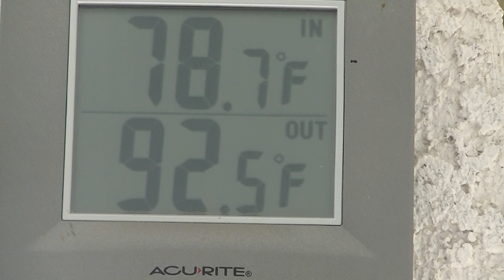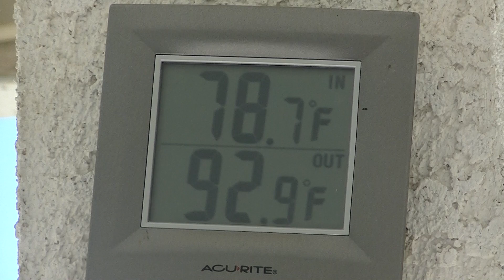The Amazing Land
Just a temperature shift from one day to the next.

or
My Address:
Gary Reid
Beatty Nevada.